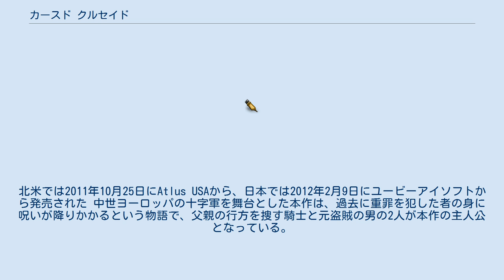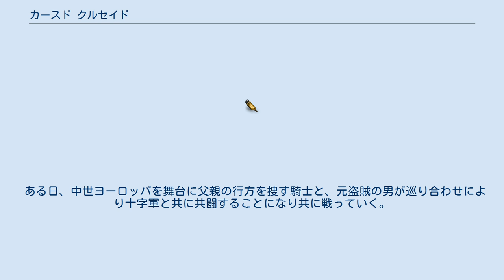カースド クルセイド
中欧・東欧を舞台とした作品
『カースド クルセイド』（英: The Cursed Crusade）は、Kylotonnが開発し、ヨーロッパで2011年10月7日にDTP Entertainmentから発売されたアクションアドベンチャーゲームである。
北米では2011年10月25日にAtlus USAから、日本では2012年2月9日にユービーアイソフトから発売された 中世ヨーロッパの十字軍を舞台とした本作は、過去に重罪を犯した者の身に呪いが降りかかるという物語で、父親の行方を捜す騎士と元盗賊の男の2人が本作の主人公となっている。
 戦闘に重点が置かれている本作は、アクションの表現にも力を入れている。
発表時、2人の男の主人公がくり広げる過激な戦闘シーンが世界で注目された。
 日本語版の声優のうち、デンズ役には 中村悠一が、エステバン役には中村と親交のある杉田智和がそれぞれ起用され、音声の収録はゲーム画面を見ずに行われた。
杉田は公式インタビューの中で、原語版におけるエステバンは声が高くテンションも高かったため、自身もそれを踏襲して演技したと振り返っている。
 ある日、中世ヨーロッパを舞台に父親の行方を捜す騎士と、元盗賊の男が巡り合わせにより十字軍と共に共闘することになり共に戦っていく。